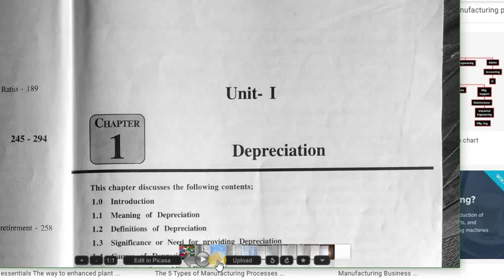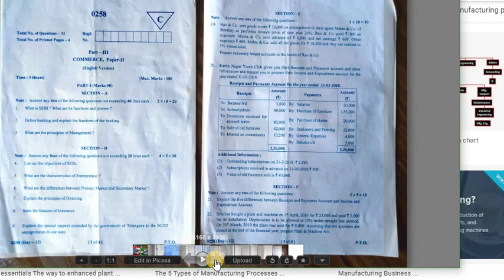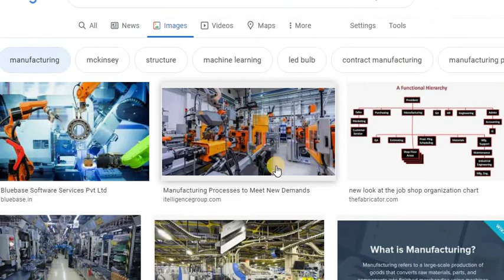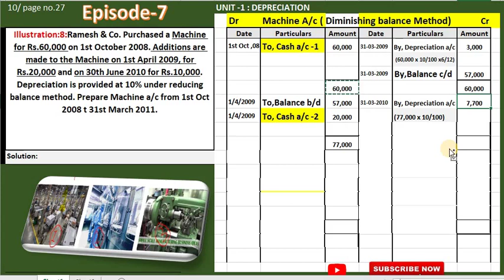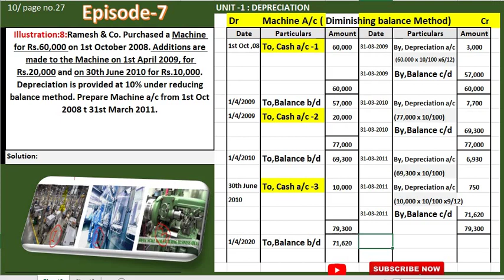Depreciation// under reducing balance method // 3 machines purchased //episode 7 by Shailender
ఈ మెసేజ్ ప్రస్తుతం CEC 2nd ఇయర్ ఇంగ్లిష్ మీడియం స్టూడెంట్స్ కి షేర్ చేయండి.
All the Commerce 2nd Year Students are informed that the below blue color links are Unit Wise Problems Videos in Accounting text Book. Watch the videos minimum daily one and practice your note book for IPE, MARCH,2021
Unit 1: Depreciation (5 Marks Problems)
a). Fixed installment

Unit-2: Consignment Accounts (10 Marks Problems)

UNIT 3: Accounting for-Not- for Profit Organization (10 Marks Problems)

Unit 4: Partnership Accounts (20 Marks Problems)
A). Admission of a Partner: